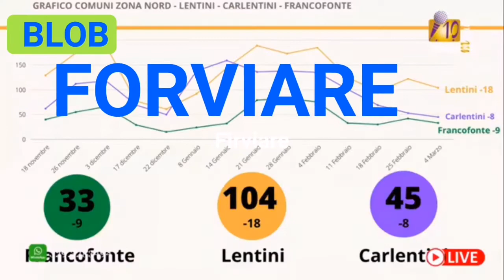Comunicare i dati giornalieri del Covid-19 per il vice sindaco Alessio Valenti 'e' fare cuttigghiu'